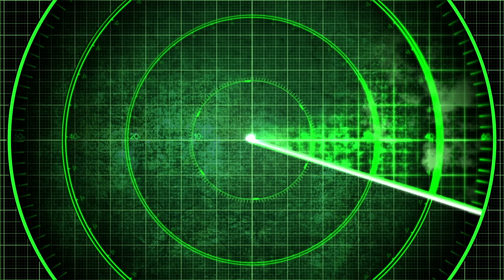இந்தியாவிடம் உதவிகேட்ட சீன கடற்படை | உதவிக்கரம் நீட்டிய இந்தியா | TPDefence Explained